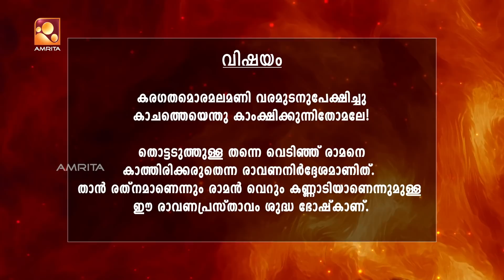Sreshtabharatam | ശ്രേഷ്ഠഭാരതം | Episode 89 | Amrita TV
'Sreshtabharatham' is a reality show based on the epic 'Ramayana'.The contestants are school childrens.The show ran through various aspects of the Indian culture. The show is aimed at enabling the new generation to explore and promote our culture.